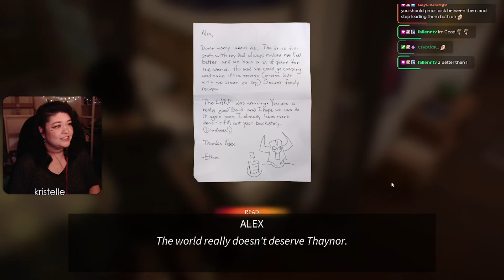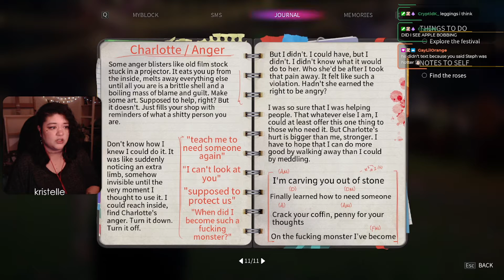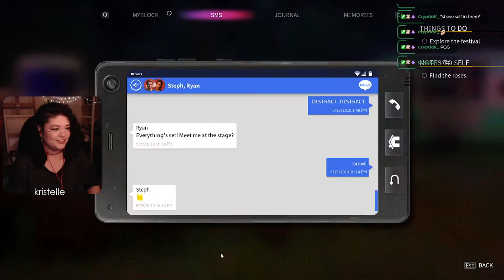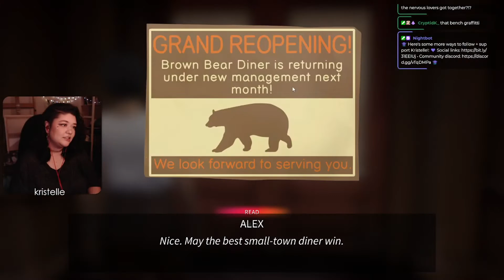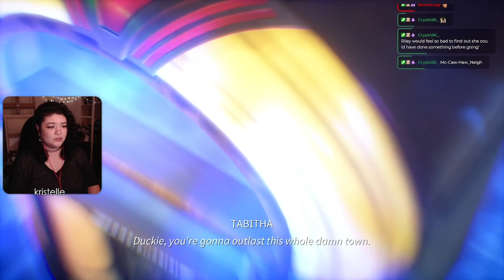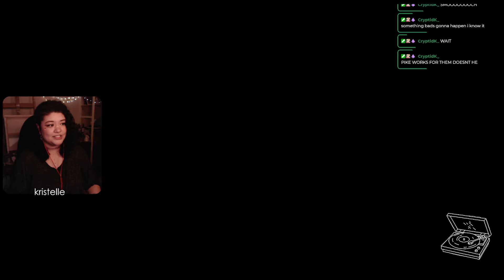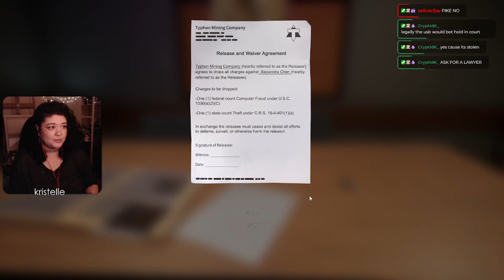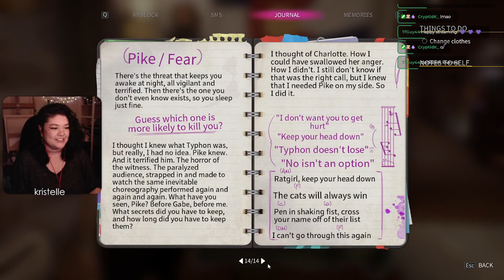Life is Strange: True Colors • EP 4: ALEX'S CHOICE • First Playthrough • [Kristelle]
💬 : Hi folks!! Here is Chapter 4 of our 'Life is Strange: True Colours' playthrough! Let's see who we give our rose to at the spring festival 👀

❗ CW: Mentions of suicide, death

• • • TECH 💻
•Mouse: Razer DeathAdder
•Controller: XBox Controller
•Webcam: Logitech C922
•Earbuds: HyperX Cloud earbuds (red)
•Mic: Audio-Technica AT2035 w/ GoXLR

• • • DETAILS 🔎
•Game: Life is Strange: True Colours

Outtro Song + Replaced Music: Streambeats/Harris Heller